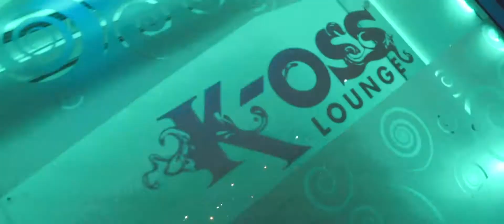Jason The Prince, PlaynGo and NDSTIME Performing Live at K-OSS in Lawrence, MA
These guys killed it at K-OSS. They really know how to work a crowd. If you havent seen them live I highly recommend buying a ticket. I shot this video with my partner in crime Matt Lavasseur! He also did all the editing so make sure to check him out as well!